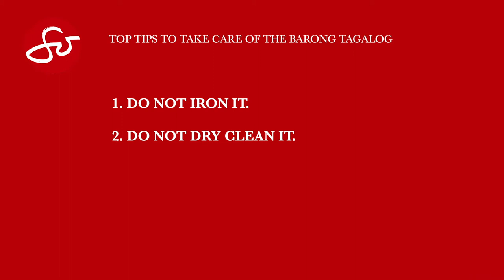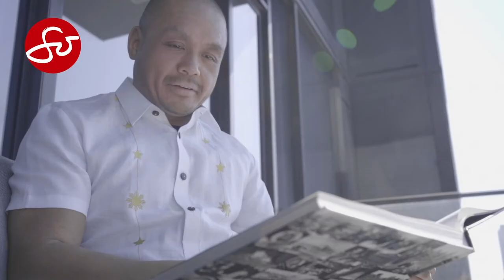Filipino Pineapple Silk finds an advocate in NYC I So Cool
While representing clients, Fil-Am lawyer / entrepreneur RandyGonzales also represents Filipino culture through the clothes he wears every day.
He founded Pineapple Industries, a “full service made-to-measure and custom Barong Tagalog brand for all people, regardless of gender, gender identification and gender expression, established in 2017.” In his futile attempt to find the perfect Barong Tagalog (men's formal wear in the Philippines) to suit him, he went to the Philippines in 2015 and followed his calling to produce this very Filipino customary garment for his US-based clients made of piña or pineapplesilk.

Find out more about how @pineappleindm2m is bringing the Philippine national garment to an international audience, and making the beloved BarongTagalog accessible and relevant to today’s generation, while supporting garment workers in the Philippines, their families, and communities. He also shares some practical tips on how to take care of this Philippine fashionable wear.

✔️Sundays, 4:30pm PT / 7:30pm ET on TFC @kapamilyatfc
✔️Mondays, 6:00pm on KNET Channel 25.5 (Southern California)
✔️Replay on Saturdays, 7:30pm PT / 10:30pm ET on ANC @abscbnnewschannel